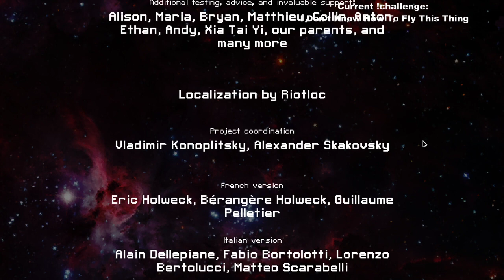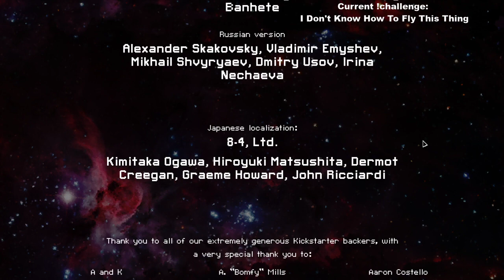Autopilot Challenge - Mantis C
Challenge: play an entire run without a pilot and with no one in engines.